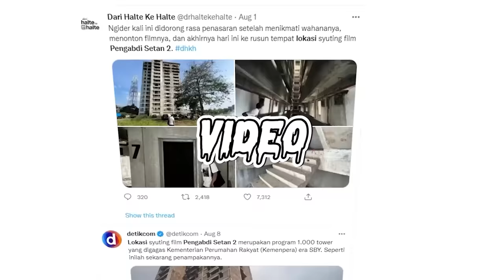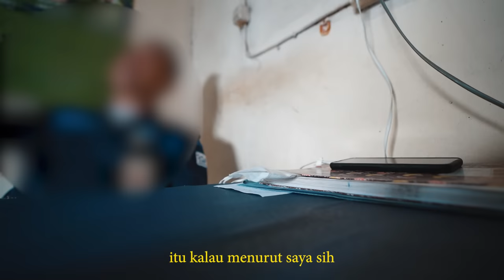KITA MASUK KE LOKASI PENGABDI SETAN 2!!